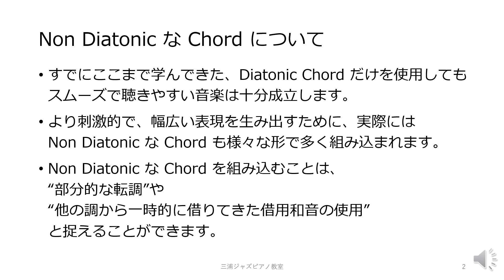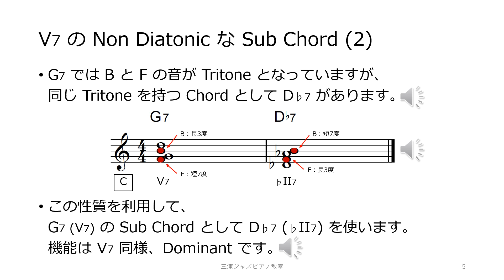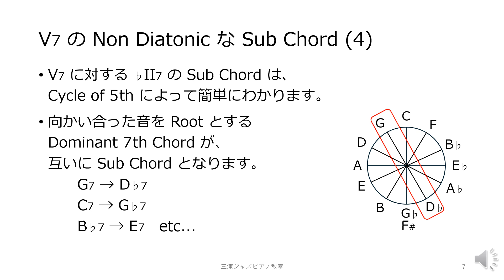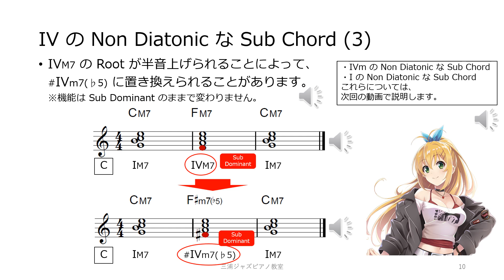ジャズ理論 11 Non Diatonic な Chord (1)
ジャズ理論動画indexページ
1,900曲以上！›ゲーム音楽ピアノ演奏全曲リスト
Audiostock›ピアノ曲販売中！